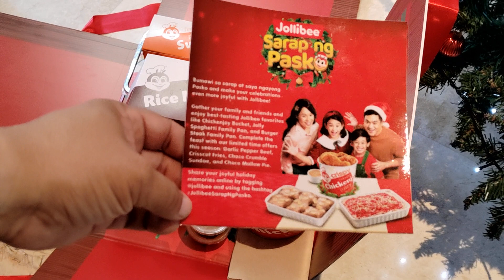UNBOXING: JOLLIBEE SARAP NG PASKO CHRISTMAS BOX